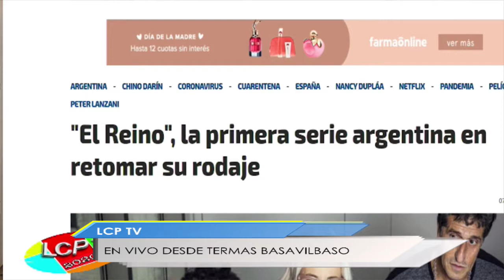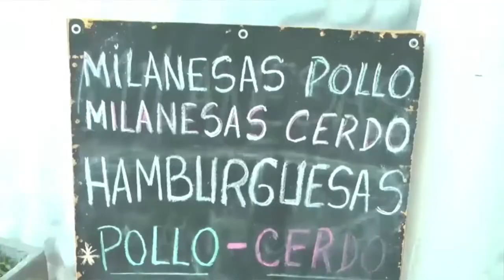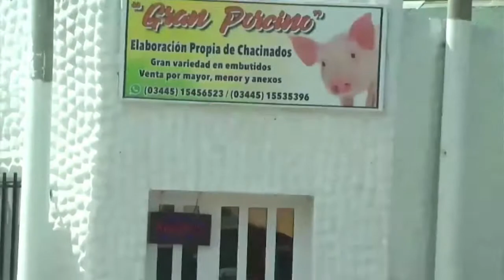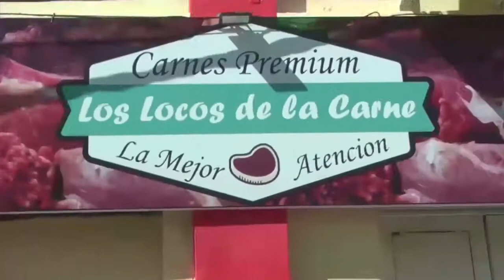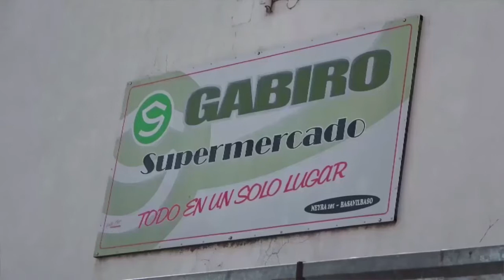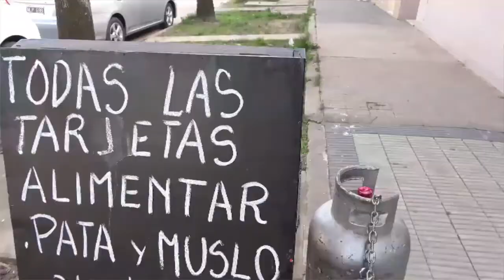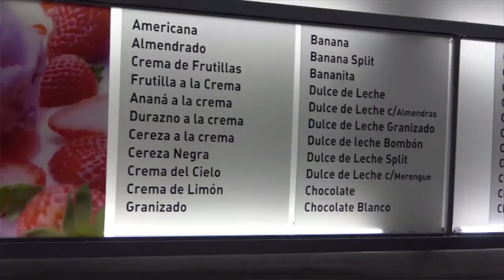LCP Tv - Programa 9 desde Termas - Dain Dj